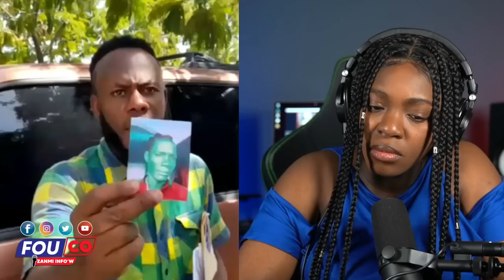Nan batay pou pouvwa Gad sa ki rivew, tou moun te wè sa tap rive/Fouco